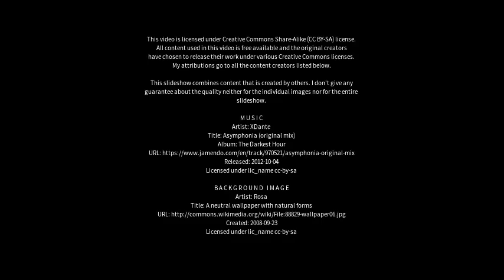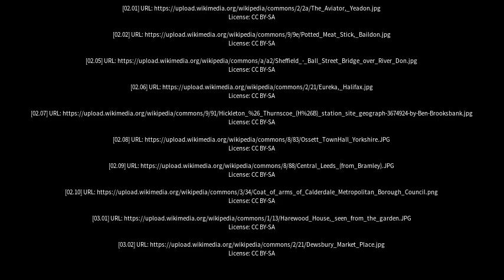Best places to visit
Best places to visit - Knottingley (United Kingdom) Best places to visit - Slideshows from all over the world - City trips, nature pictures, etc.